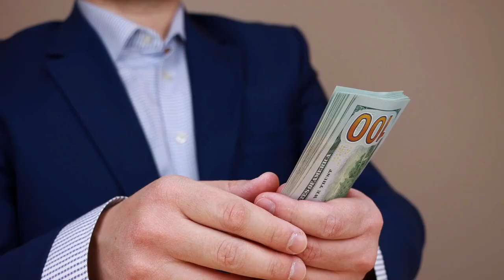Top 10 movies or TV series of Brian Cox, the Logan Roy of the Succession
Succession Season 4, Succession Season 4 Reaction, Succession Season 4 Recap

❤ Support us now and become a fun of Streaming Addicts:

Top 10 films or TV series of Brian Cox, the Logan Roy of Succession

Welcome to Streaming Addicts, your go-to channel for all things streaming! In this video, we're diving into the captivating world of briancox , the iconic actor who portrays the formidable LoganRoy in the hit tvseries succession . Join us as we countdown the top10 films and TV series that have showcased Brian Cox's immense talent and brought him widespread acclaim.

At the top of our list is successionseason4 , the highly anticipated next chapter of the critically acclaimed show. We'll discuss the latest developments, dissect intense moments, and provide our genuine Succession reaction as Brian Cox's portrayal of Logan Roy continues to leave audiences in awe. Brace yourself for gripping drama, power struggles, and the masterful performances that have made Succession a must-watch series.

Beyond Succession, we'll explore Brian Cox's diverse filmography, highlighting the roles that have solidified his status as one of the industry's finest actors. From his compelling performance as Hannibal Lecter in Manhunter to his powerful portrayal of Winston Churchill in Churchill, Cox has consistently delivered riveting performances that resonate with audiences.

Join us as we delve into notable projects such as Braveheart, where Cox captivated audiences as the treacherous Scottish nobleman, Argyle Wallace. We'll also discuss his mesmerizing performance in The Bourne Identity, where he added depth and complexity to the character of Ward Abbott.

Additionally, we'll take a deep dive into lesser-known gems such as L.I.E., where Cox's nuanced performance as a pedophile challenged audiences' perceptions and showcased his ability to tackle complex and controversial roles. We'll also explore the gripping drama of The Escapist, where Cox shines as a prison inmate orchestrating a daring escape.

Throughout this video, we'll witness Brian Cox's incredible range as an actor, his ability to fully immerse himself in a character, and his uncanny talent for commanding the screen. Prepare to be captivated by the sheer brilliance of Brian Cox's performances, as we celebrate his contributions to the world of film and television.

Don't miss out on this exciting countdown of the top 10 films and TV series that have solidified Brian Cox's legacy and made him synonymous with the indomitable Logan Roy of Succession.

About Streaming Addicts

📽 Videos about Succession Season 4, Succession Season 4 Reaction, Succession Season 4 Recap
✍ Written, voiced, and produced by Streaming Addicts